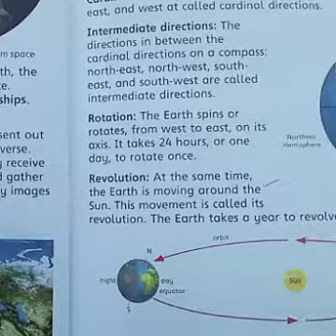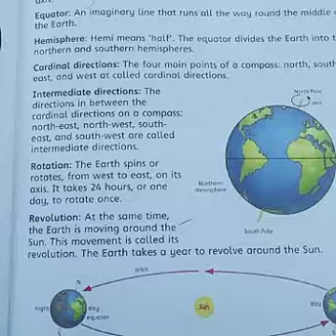4 Social Studies 6: Revolution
Respected Parents, help your children do their SVT task properly at home. The given video explain SVT task for Social Studies subject. Make sure it's done correctly and with enough practice. ,